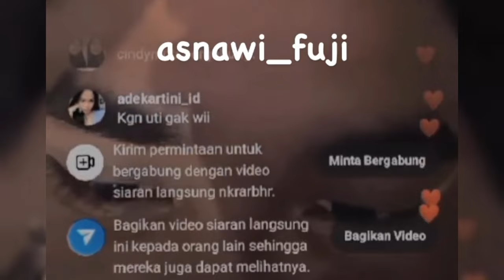DEWI PERSIK BUKAK SUARA PADA PRESTASI FUJI SEBAGAI SELEBRITI PALING POPULER